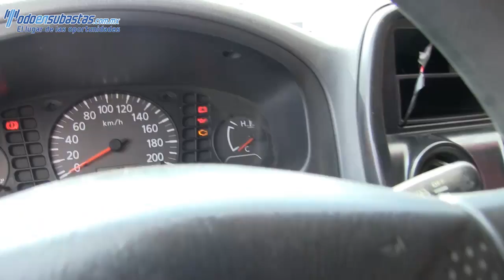050782 Nissan / NP300 / 2013